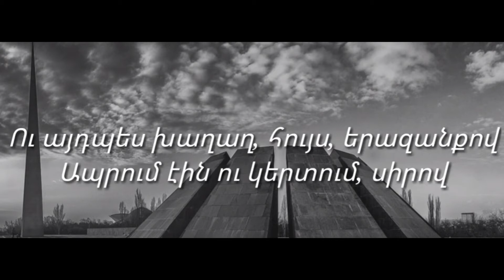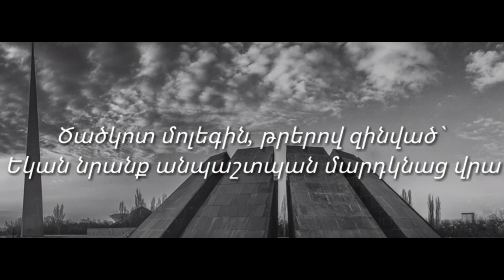Ara Gevorgyan-"Adana"-Piano Notes, "Ադանա"-Դաշնամուրային Նոտաներ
✅ՆՈՏԱՆԵՐ-ի համար.